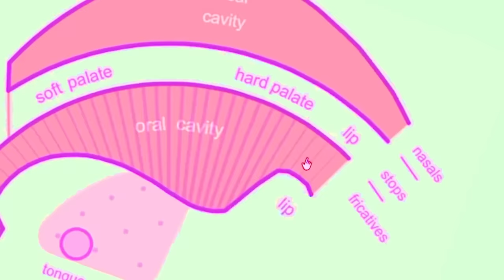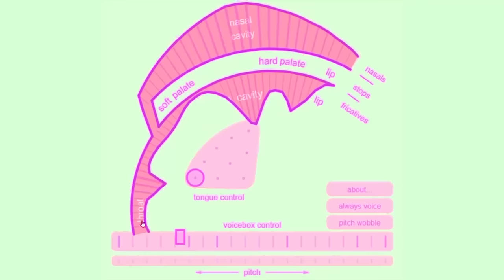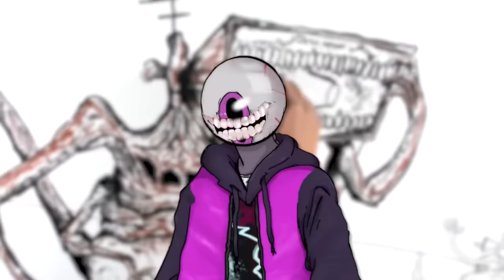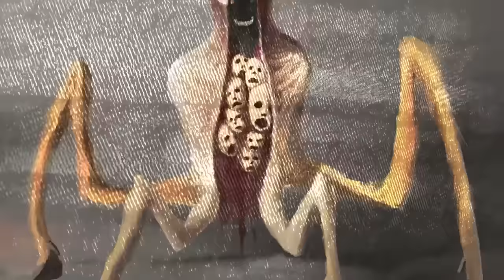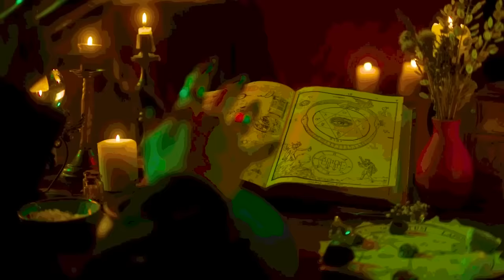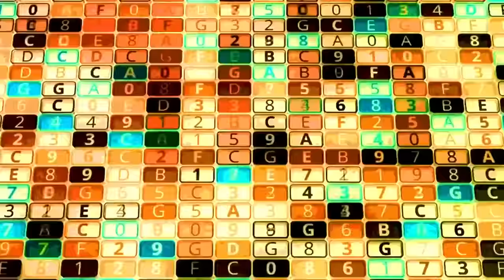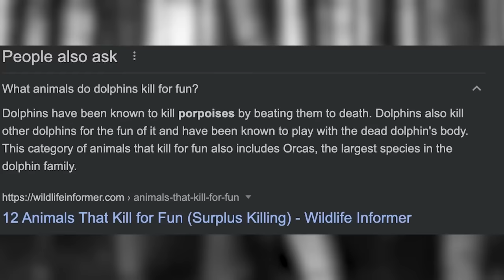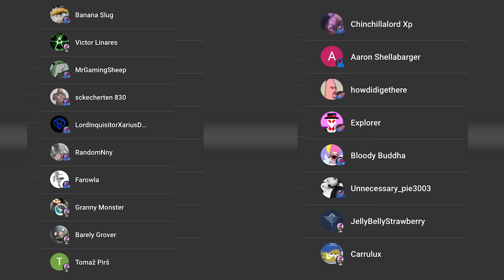The NIGHTMARES of LEOVINCIBLE!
Check out Leovincible's links!

It’s Leovincible creations, and these creatures make sounds in their unnatural habitat, which is not gmod. I like them monsters like primary color man, The stick nodes got good voices, and I’m eventually gonna put them in a size comparison vs. Trevor Henderson. Robutfood eskgetit

Karl Casey @ Whitebat Audio
Myuu